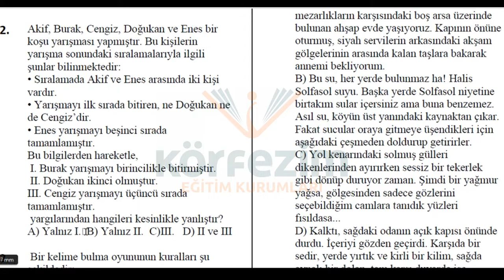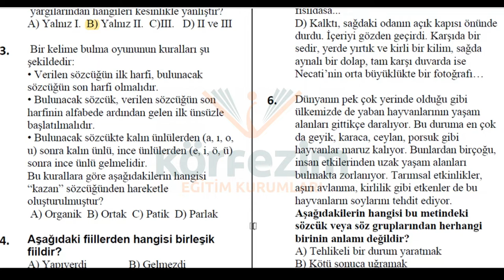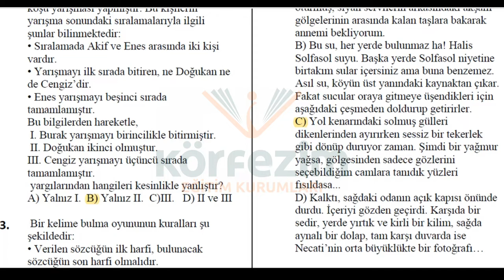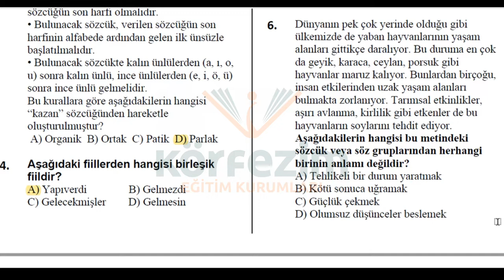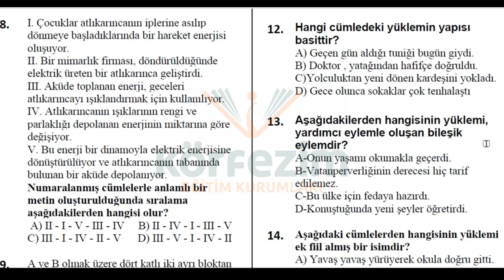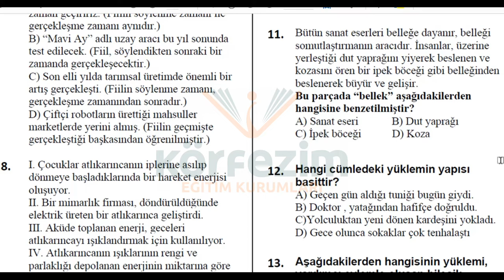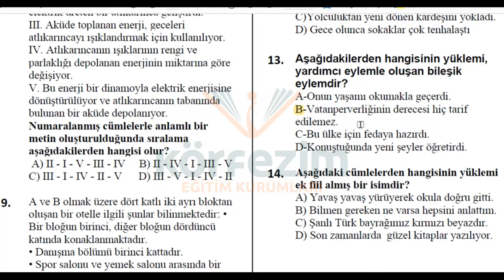MARATON 722 TÜRKÇE DERSİ CEVAPLARI